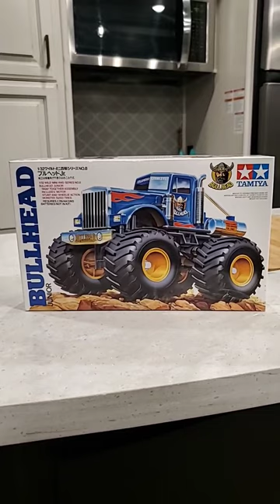TAMIYA BULLHEAD JR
Tamiya box art of the BULLHEAD JR.

tamiya rc
rc monster trucks